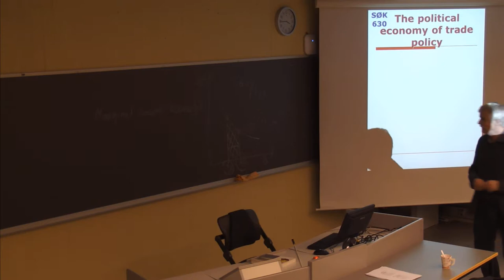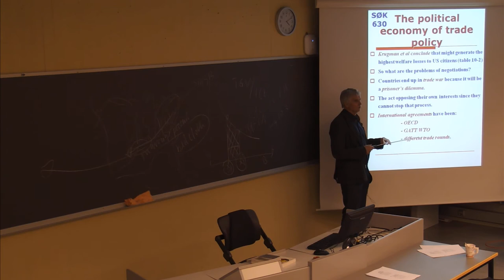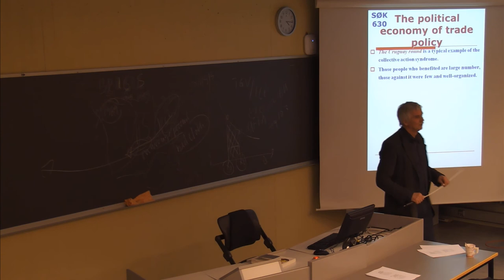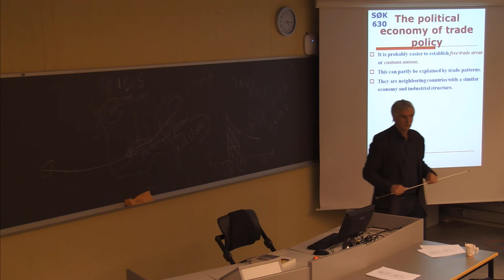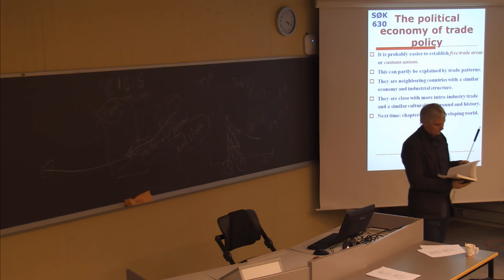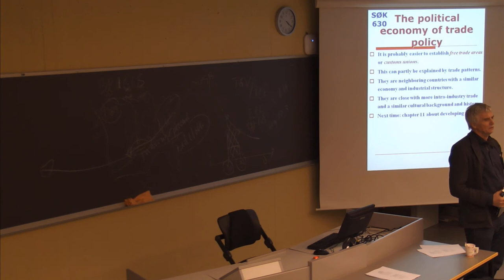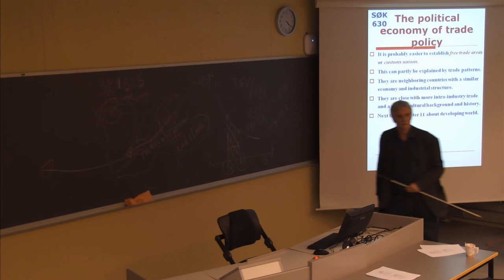115 Forelesning SØK630 (27. feb. 2014)